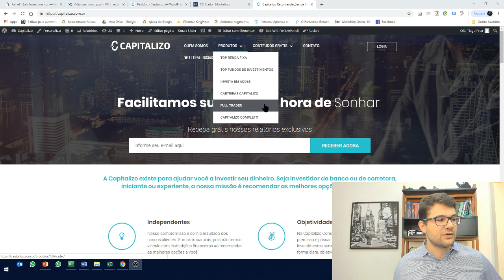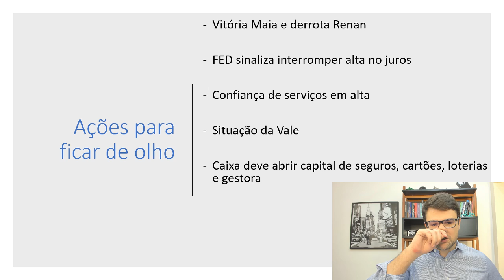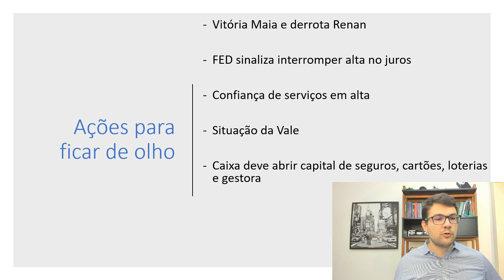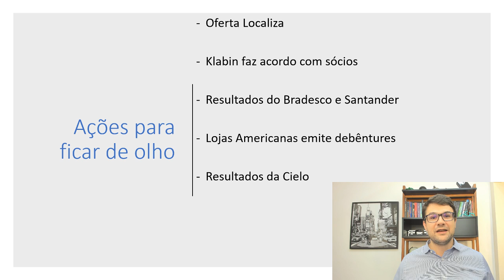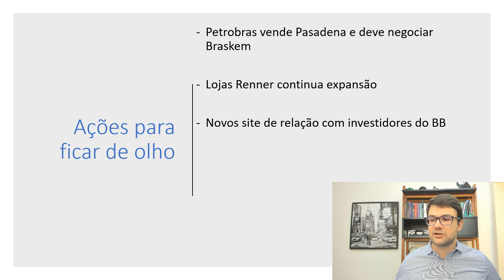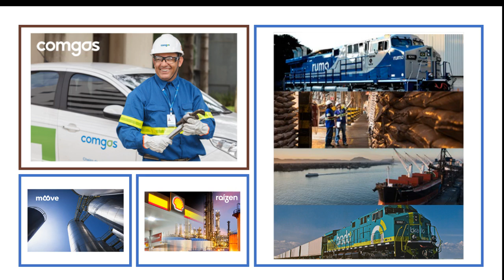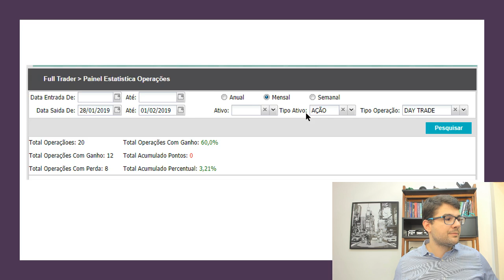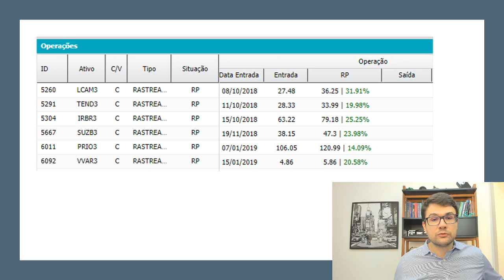Ações para ficar de olho essa semana